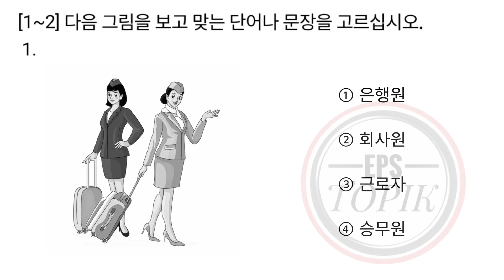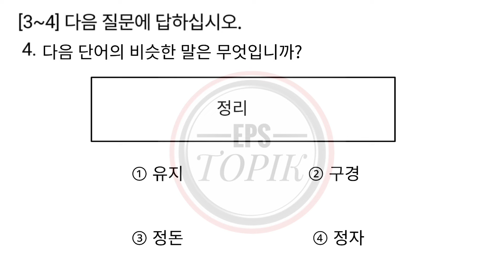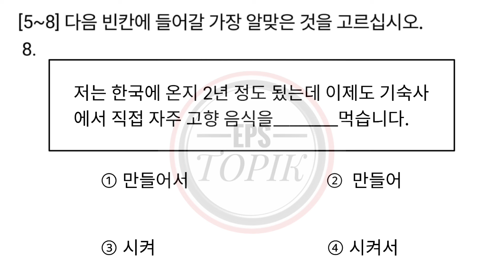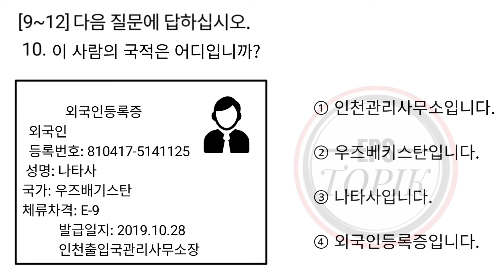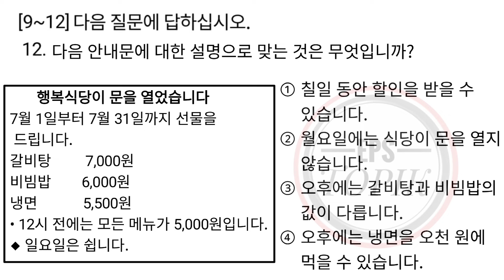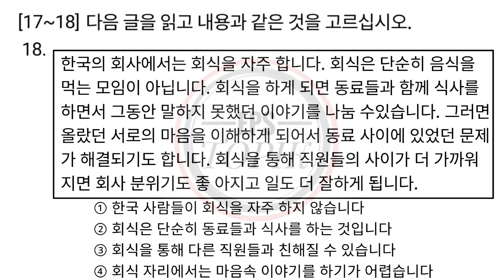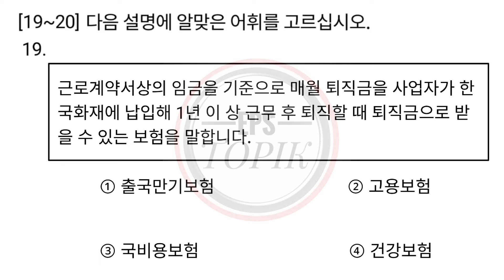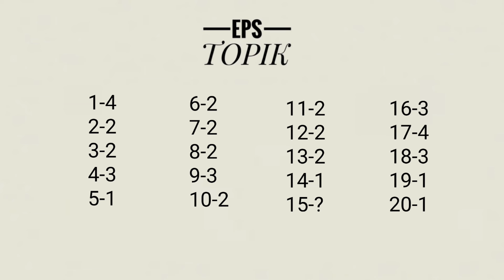IMPORTANT EPS TOPIK RELATED READING TEST (읽기 문제) FOR MANUFACTURE EXAMINATION MUST WATCH 2024